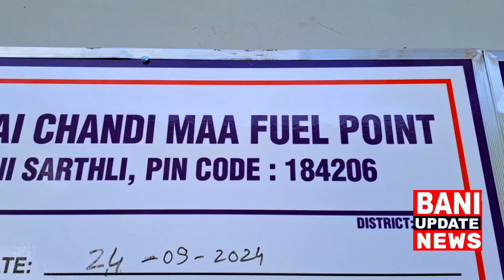Mujhe Vote Dene ke Liye DilSe Shukiyra..! | Jinhone Mujhe Diye: Sarfraz-Safder